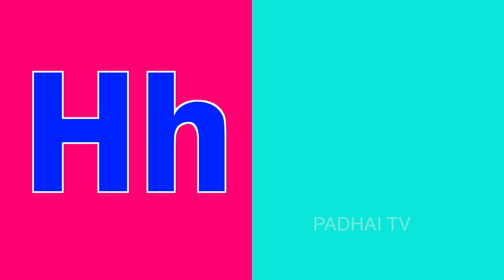Phonics Song with TWO Words - A For Apple B For Ball - ABC Alphabet Songs with Sounds for Kids